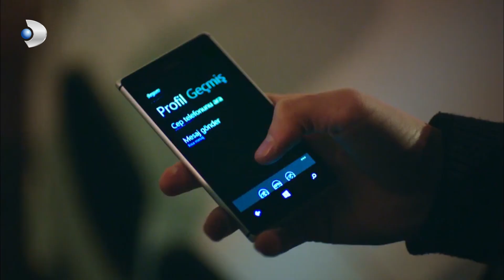Aksel, Melis'e Şarkı Söylüyor! - Güneşi Beklerken 28.Bölüm